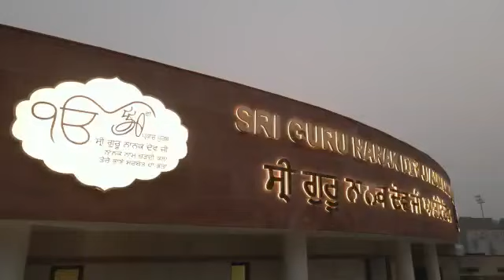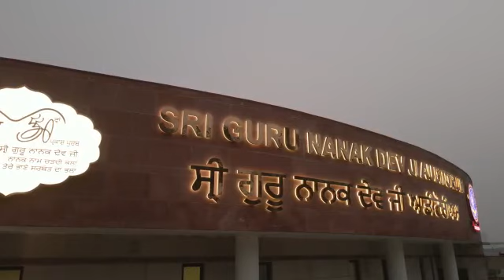welcome NAAC team in IKG ptu 🥰